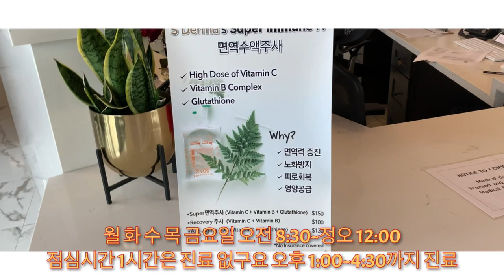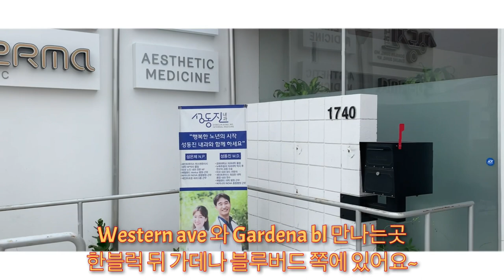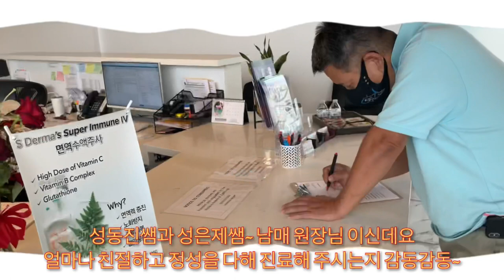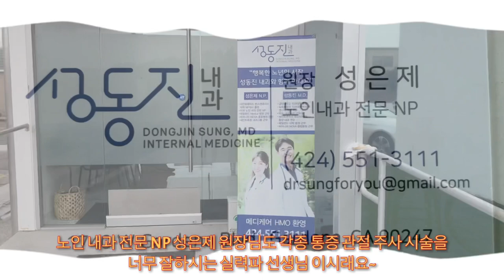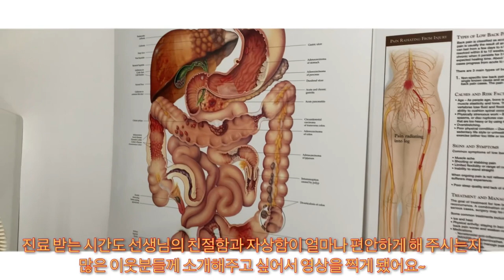캘리포니아 싸우스베이 너무 좋은 성동진 내과를 소개 합니당^^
성동진내과 사우스베이가디나 좋은내과 성동진 내과^^ 사우스베이 가디나에 넘 좋은 내과!!! 를 소개 합니당^^

가디나에 있는 성동진 내과를 아시나요? 가디나 침 잘 놓는 김한의원 언니 소개로 갔는데... 너무 두 원장님이 좋아서... 여러분들께 소개하고 싶어서 영상을 올립니다...

정말 너무 자상하고... 인정과 사랑을 담아 진료해주시는 두 원장님 여러분 많이 사랑해 주세요~ 플리즈~~~

구독~!!!
좋아요~!!!